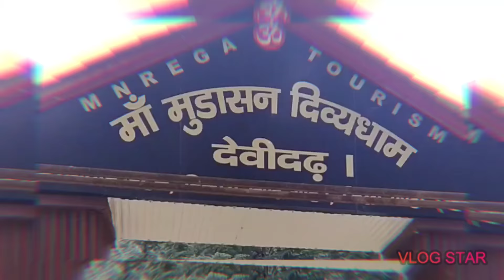devidarh mandi Himachal Pradesh